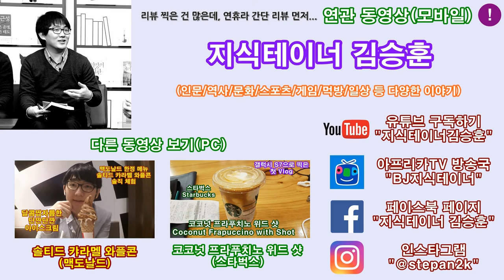이번엔 맥도날드 솔티드 캬라멜 맥플러리 McDonalds Salted Caramel McFlurry Mukbang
솔티드 캬라멜 와플콘에 이어서 이번엔 솔티드 캬라멜 맥플러리. 두 가지를 다 먹어 본 지식테이너의 경험에 의하면... 그냥 솔티드 캬라멜 맥플러리 드세요. 와플콘은 겉핥기... ㅡㅡ

동영상 "좋아요", "댓글" 및 채널 "구독"을 부탁해요~